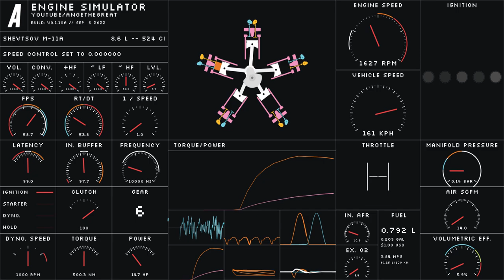Engine Sim Shvetsov M-11 radial 5 engine 1929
A legendary radial 5 engine from soviet plane Po-2.